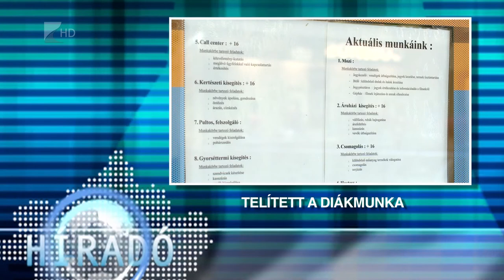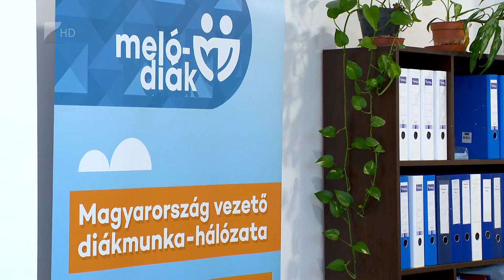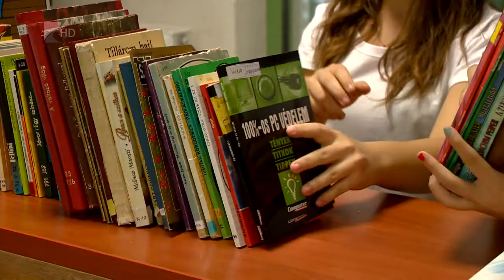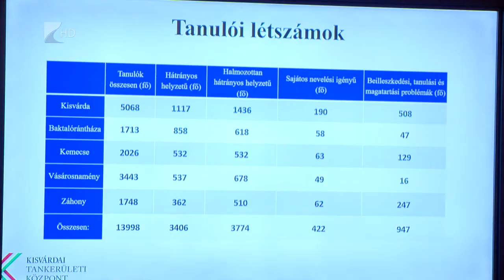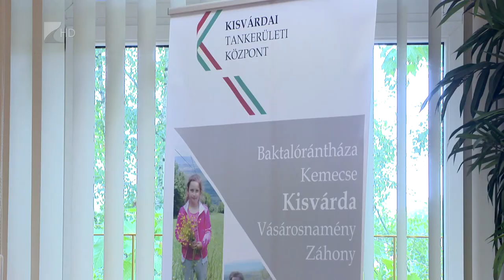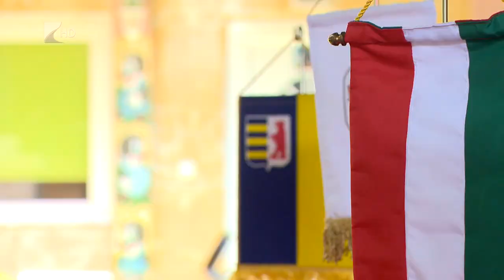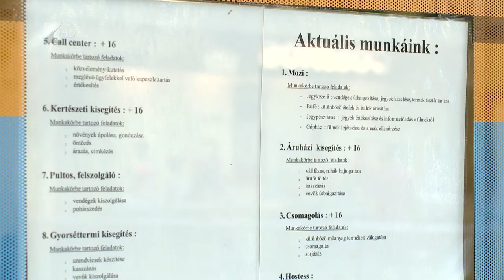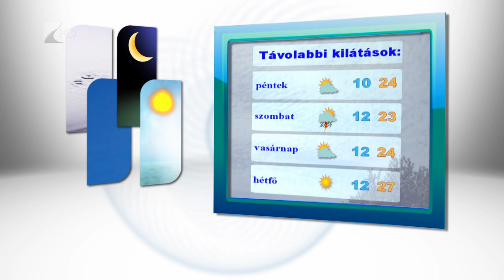Híradó 2017.07.12 - Kölcsey Tv